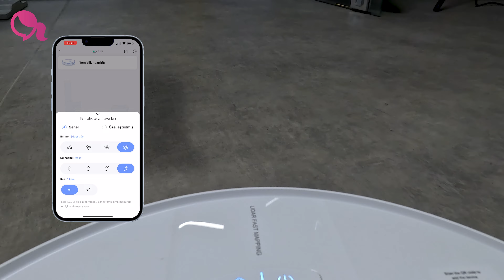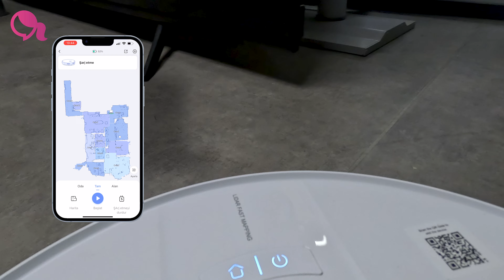EZVIZ RE4 Plus Robot Süpürge - Akıllı Temizliğin Yeni Standardı!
EZVIZ markasının yeni robot süpürgesi EZVIZ RE4 Plus, ev temizliğinde çıtayı yükseltiyor. Güçlü performansı ve akıllı özellikleriyle dikkat çeken cihaz, modern ev yaşamının gereksinimlerine uygun çözümler sunuyor.

Güçlü Performans, Akıllı Özellikler

EZVIZ RE4 Plus, 4.000 pascal emiş gücüyle sınıfının en iddialı modellerinden biri olarak öne çıkıyor. Halı yüzeylerde otomatik olarak emiş gücünü artıran akıllı algılama sistemi, farklı zemin tiplerinde optimum temizlik performansı sağlıyor.

Cihazın en dikkat çekici özelliklerinden biri, 4 litrelik geniş toz haznesi ve otomatik çöp boşaltma sistemi. Bu sayede kullanıcılar, 90 güne kadar toz torbasını boşaltma işlemiyle uğraşmak zorunda kalmıyor.

Mobil Teknolojilerle Entegre Temizlik

EZVIZ RE4 Plus'ın akıllı telefon uygulaması, kullanıcılara kapsamlı kontrol imkanı sunuyor. Bluetooth bağlantısı ve QR kod ile hızlı eşleşme özellikleri, cihazın kurulumunu ve kullanımını kolaylaştırıyor. Uygulama üzerinden temizlik programları oluşturulabiliyor, emiş güç seviyeleri ayarlanabiliyor ve temizlenecek alanlar belirlenebiliyor.

Kullanıcı Dostu Tasarım

Minimalist tasarımı ve toz tutmayan dış yüzeyi ile dikkat çeken EZVIZ RE4 Plus, 3,5 kiloluk hafif yapısıyla kolay taşınabilirlik sunuyor. 65 dB ses seviyesi ile çalışan cihaz, kullanıcıları rahatsız etmeden görevini yerine getiriyor. 20 mm yüksekliğe kadar olan engelleri aşabilen robot süpürge, ev içindeki küçük seviye farklarında sorunsuz hareket edebiliyor.

Şarj ve Çalışma Süresi

Cihazın tam şarj olması 5 saat sürüyor. Şarj durumu mobil uygulama üzerinden anlık olarak takip edilebiliyor. Robot süpürge, şarjı azaldığında otomatik olarak şarj istasyonuna dönüyor ve şarj olduktan sonra kaldığı yerden temizliğe devam edebiliyor.

EZVIZ RE4 Plus, akıllı özellikleri ve kullanıcı dostu tasarımıyla robot süpürge pazarında dikkat çeken bir alternatif olarak öne çıkıyor. Özellikle otomatik toz boşaltma sistemi ve güçlü emiş performansı, cihazı günlük ev temizliği için ideal bir seçenek haline getiriyor

Pembe Teknoloji‘yi tüm sosyal ağlarda takip edin ;